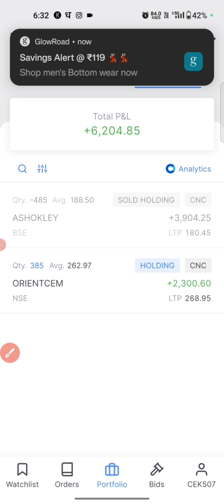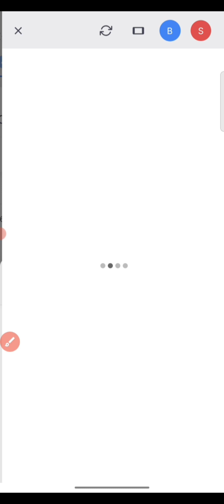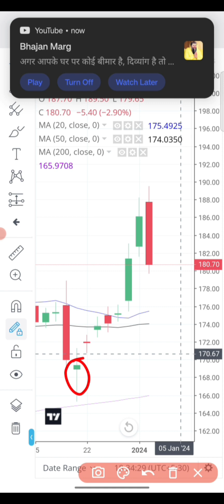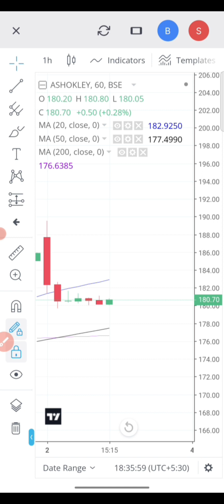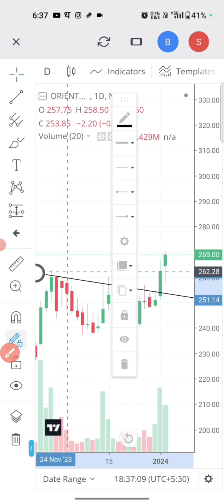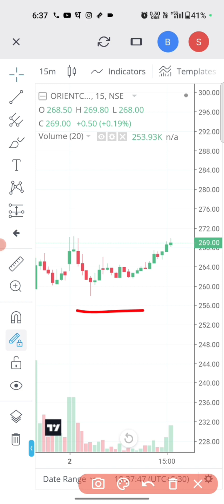Madras trader helps me ? swing trading strategies | Intraday trading with 1000 rupees 2024